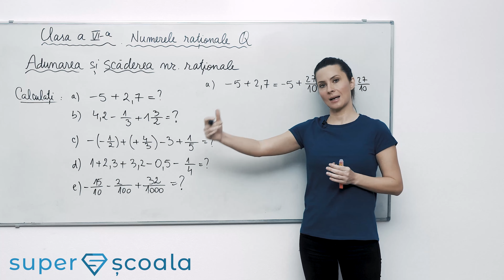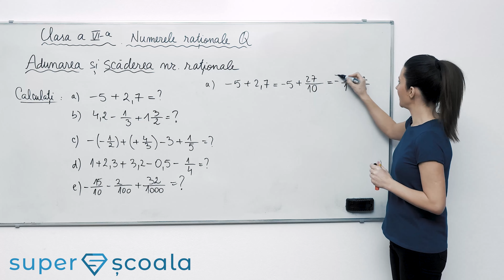Clasa a VI-a - Adunarea si scaderea numerelor rationale - p2